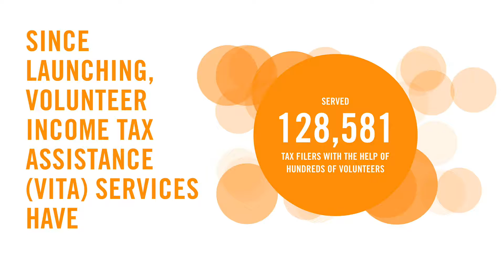Mission Moment Monday | Brittany Sims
Did you know that every year volunteers help individuals and families with their taxes at no charge? They help hardworking families capitalize on the Earned Income Tax Credit (EITC) and other tax credits they are eligible for through our Volunteer Income Tax Assistance (VITA) program. W-A-T-C-H Brittany Sims of the Louisville Asset Building Coalition (LABC) talk about why volunteers are so crucial to this program and what impact it's made in our community!